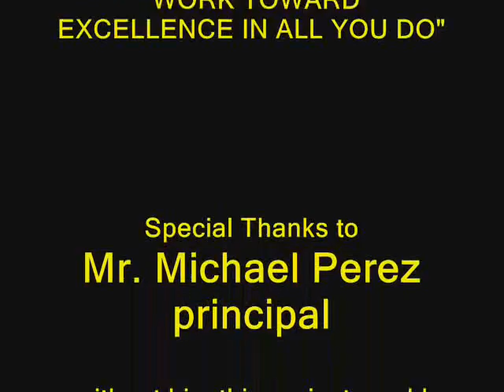HUGO OWENS MUSTANGS MURAL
This is a mural I designed and painted in the gym at Hugo Owens Middle School in Chesapeake, Va. It"s full size is approx 11' high X 15' wide. The front/middle horse is over 9ft tall. It took a total of 45hrs to design, layout and paint the full MUSTANGS Mural.